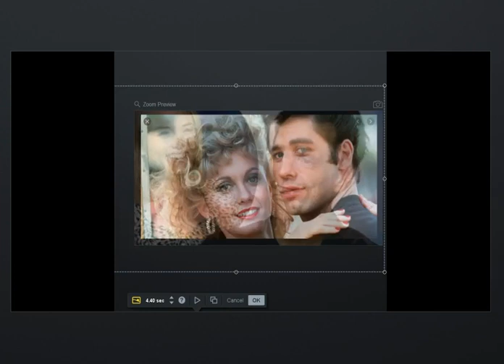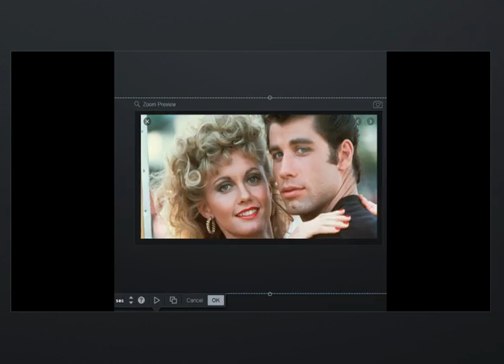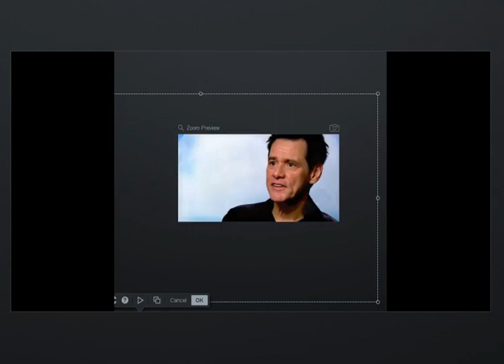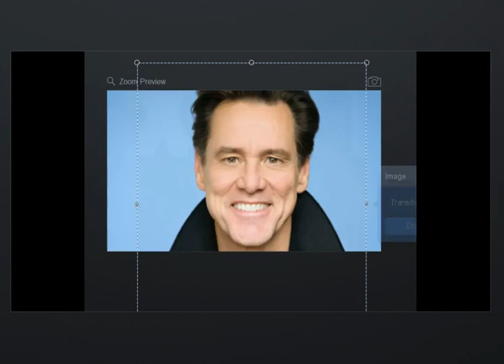Does Jim Carrey Play John Travolta? - The Unscrambled Channel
I said Matt Dylan I meant Matt Damon whoops

criticism, news Truth, Reporting, teaching and parody.